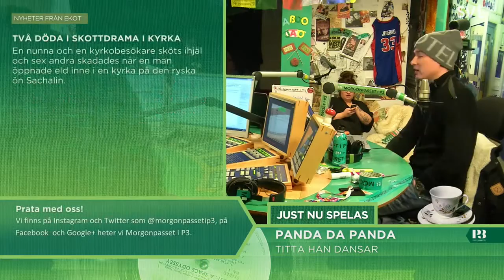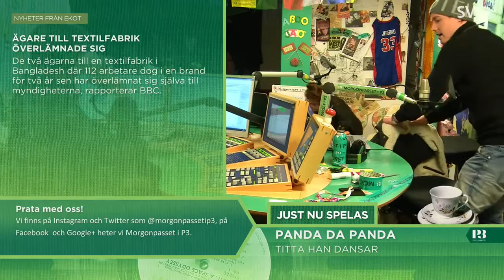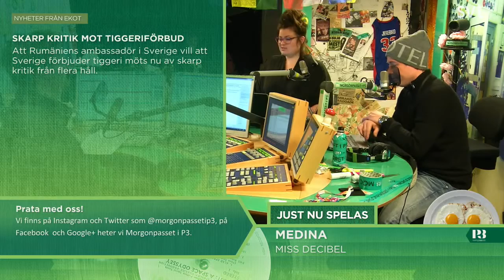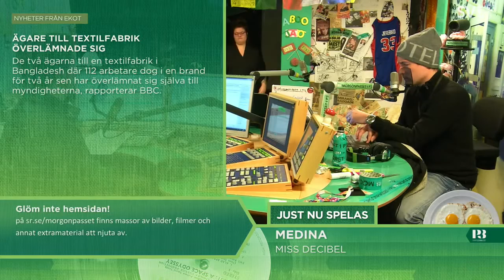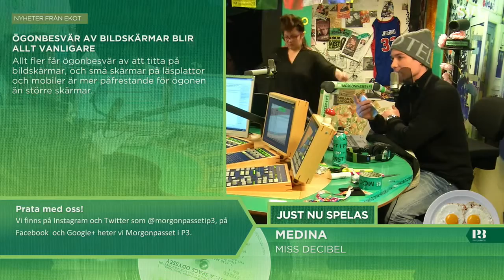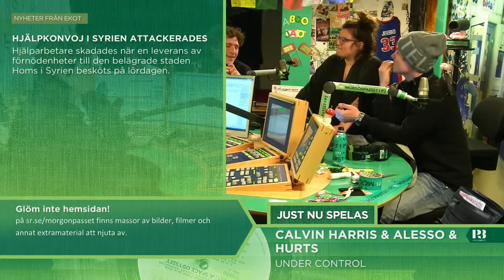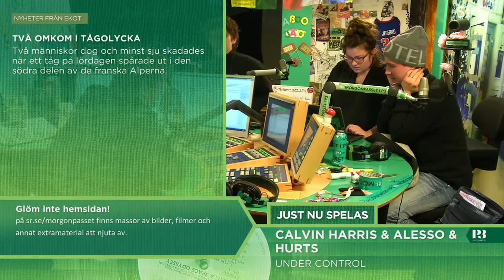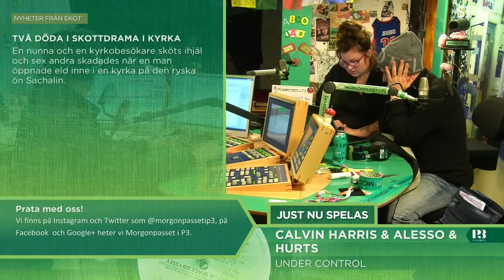Morgonpasset i P3 2014-02-09 10:30-11:00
Morgonpasset med Jörgen Lötgård, Karin "Kakan" Hermansson och David Druid